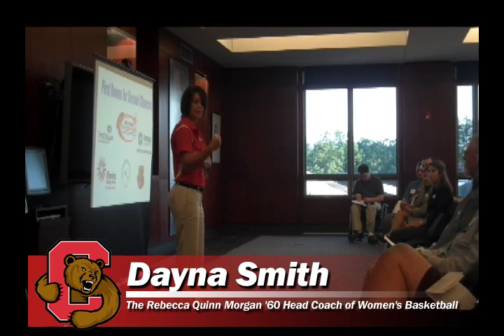Dayna Smith speaks to supporters of CARS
Cornell women's basketball coach Dayna Smith speaks to supporters of the Cayuga Addiction Recovery Services about redemption on Aug. 19, 2009 at Friends Hall.